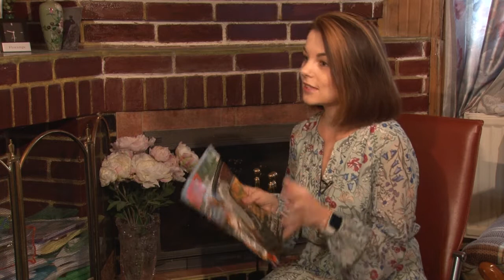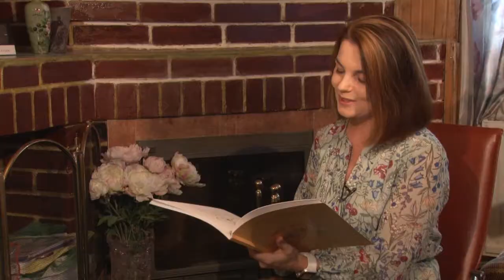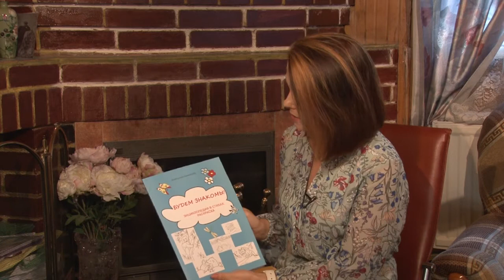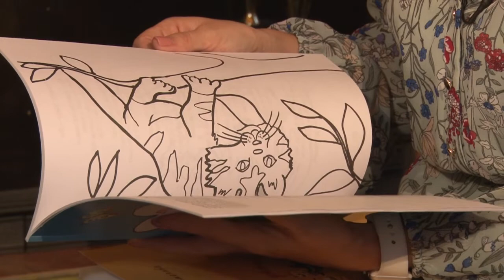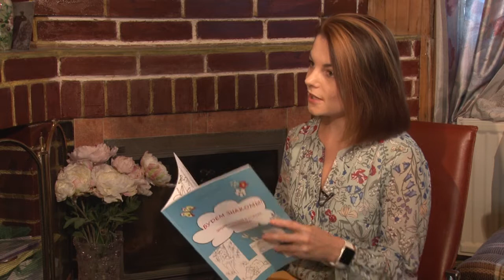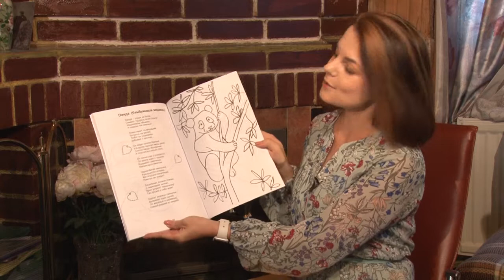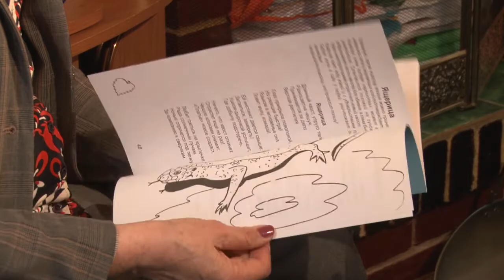Специальное интервью Стихи для детей